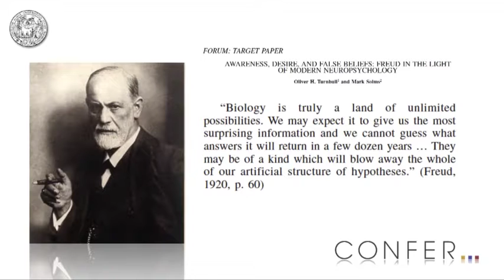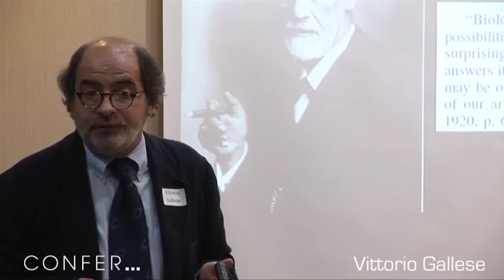Empathic bodily selves in relation - Professor Vittorio Gallese